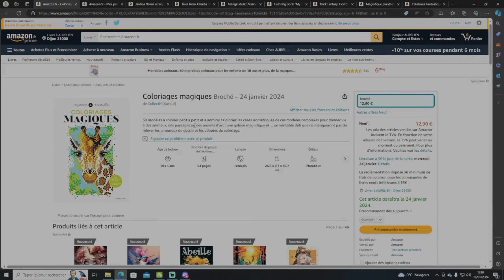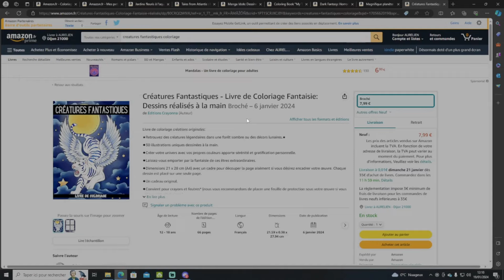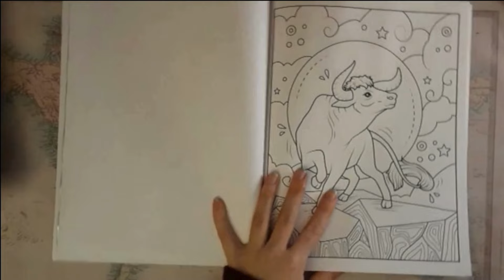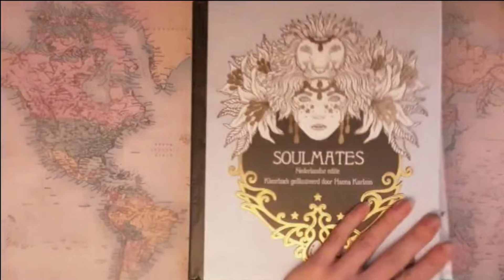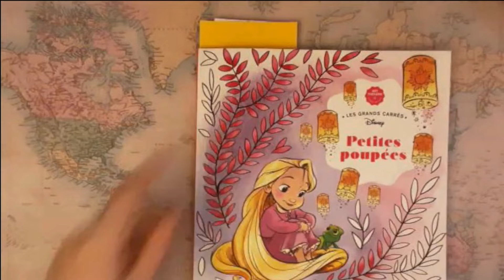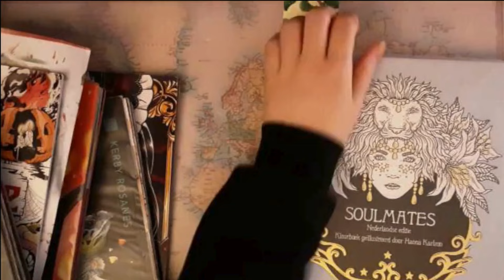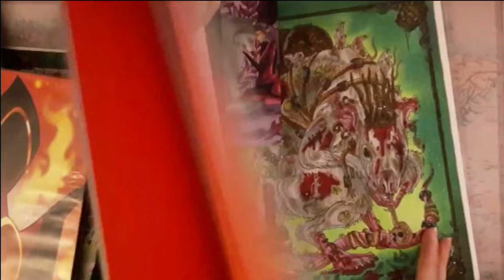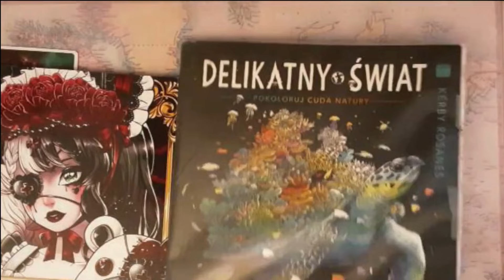Sorties, présentation nouveau livre Crayonna + speedcoloring, pac...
N'hésitez pas à me soutenir en passant par ses liens (ça ne vous coûte rien de plus :)

Nouveau Crayonna

Les sorties de la semaine:

Mythographic Color and Discover - Fairy Wonderland: An Artist's Col...

Magnifique planète: Un livre de coloriages complexes

Coloriages mystères codes et pixels

Double Trouble: Valentine’s Day Coloring Book for Adults Featuring ...

Coloriages magiques

Mes petites victoires: Coloriages miniatures pour prendre soin de soi

Jardins fleuris à l'aquarelle: Plus de 40 modèles pas à pas pour s'...

Tales from Atlantis: Coloring Book

Manga Idols: Dessiner mes idols japonaises en manga

Coloring Book "My Tiny Forest": 30 Woodland Inspired Whimsical Illu...

Dark Fantasy: Horror Adult Coloring Book with Fairies, Mermaids

Créatures Fantastiques - Livre de Coloriage Fantaisie: Dessins réal...

-Le discord ou tu peux retrouver mon matériel et mes livres , partager et échanger ensemble